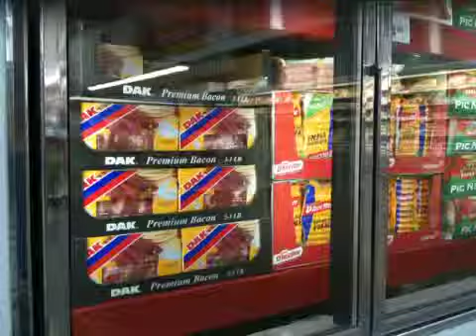Time-lapse de compras en Sam's (hecho con ReelMoments en el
Time-lapse de compras en Sam's (hecho con ReelMoments en el iPhone)